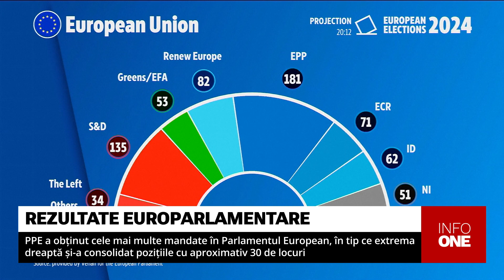INFO ONE - PPE A OBȚINUT CELE MAI MULTE MANDATE ÎN PARLAMENTUL EUROPEAN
Partidul Popular European a obținut tradițional cele mai multe mandate în Parlamentul European, 189 din totalul de 720, potrivit rezultatelor preliminare ale alegerilor europarlamentare din 6-9 iunie. În același timp, extrema dreaptă și-a consolidat pozițiile, obținând cu aproximativ 30 de mandate mai mult decât au avut până acum. Deși extrema dreaptă a crescut în sondaje în întreaga Europă, în special în Germnaia, Olanda și Italia, ascensiunea lor a lovit puternic în special în lideriul Franței. Președintele Emmanuel Macron a dizolvat surprinzător parlamentul francez și a convocat alegeri anticipate cu primul tur chiar în luna iunie. Asta după ce alianța sa centristă a fost devansată la mare distanță de partidul de extremă dreaptă „Raliul Național”, condus de Marine Le Pen, cunoscută drept prietena lui Putin.